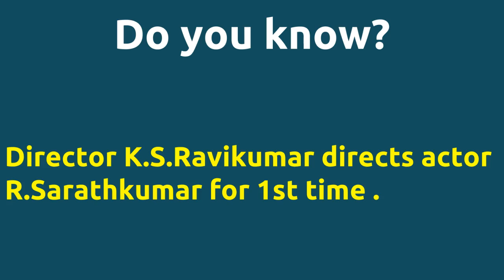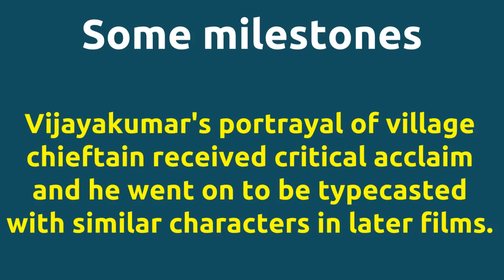Nattamai |1994 movie |IMDB Rating |Review | Complete report | Story | Cast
Movie Title --- Nattamai Its ranked number 7 tamil movie in the year 1994 in IMDB . Cast -- Ponnambalam as Nattamais paternal cousin Raja Ravindra as Selvaraj Rani S. P. Rajkumar as deaf man Below actors passed away -- Gopishantha Manorama died on 10-OCT-2015 Movie Details -- Directed by - K.S.Ravikumar Music by - Sirpy Produced by - R.B.Choudary Release Date - 09-JAN-13 Director K.S.Ravikumar directs actor R.Sarathkumar for 1st time . Director K.S.Ravikumar and music director Sirpy joins for 1st time . IMDB Rating -- 7 mile stones -- Vijayakumars portrayal of village chieftain received critical acclaim and he went on to be typecasted with similar characters in later films.